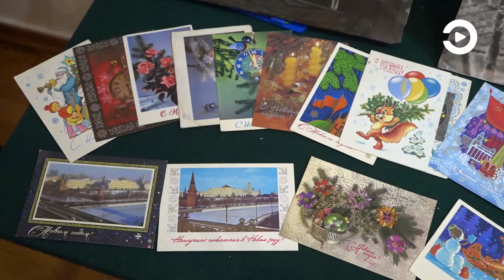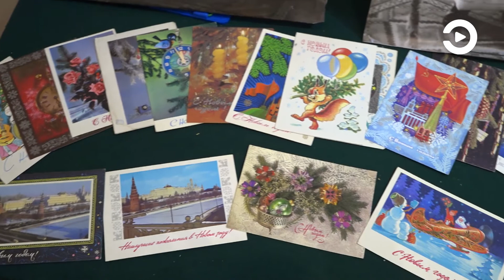В Пензе открылась выставка старинных елочных игрушек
До нового года остается меньше двух недель. Погрузиться в атмосферу праздника, причем разных времен, предлагают специалисты Музея имени Ульянова. В одном из своих залов они собрали выставку редких на сегодняшний день игрушек и украшений. Одними из первых их увидели учащиеся классической гимназии №1.